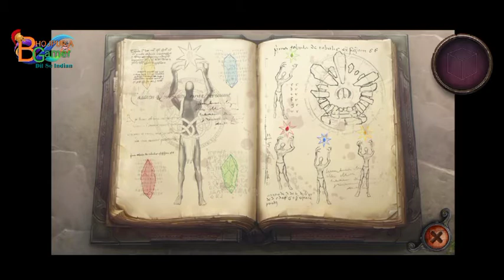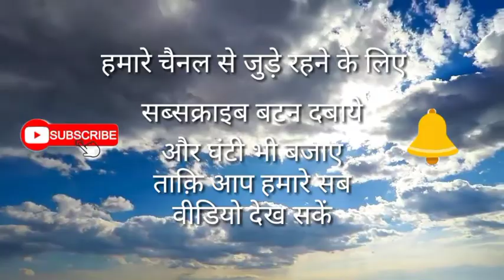House Of Fear : Horror escape in a scary ghost town #1 (Hindi)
Hi frienda today i am playing one of the best puzzle horror game House of fear. There is a whole new world to explore and too many puzzles to solve. The graphics quality of the game is also of top quality.

This is a big game so i will upload it in 3 to 4 parts so it will be easy to upload and good.